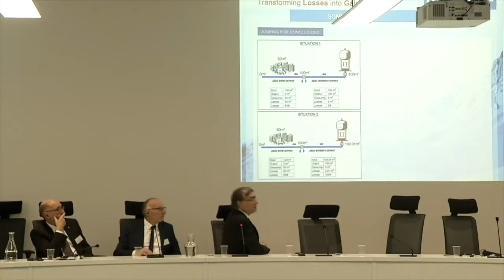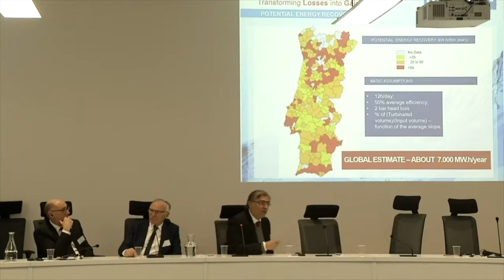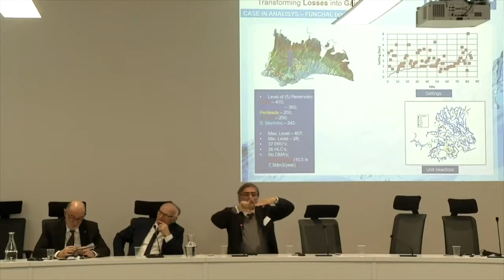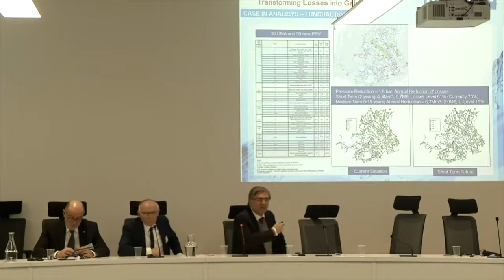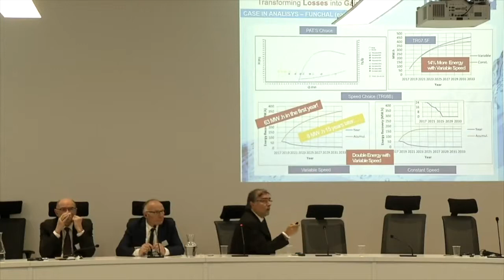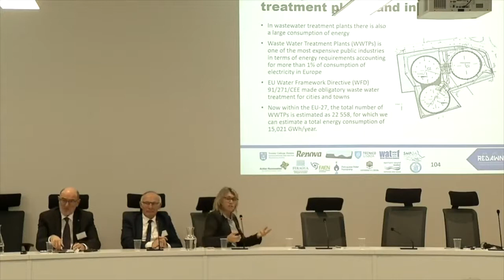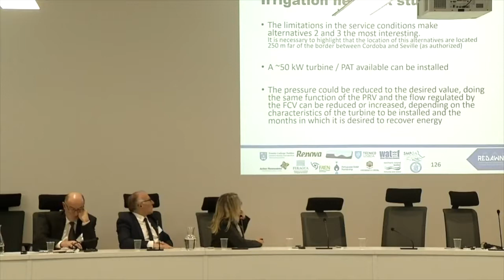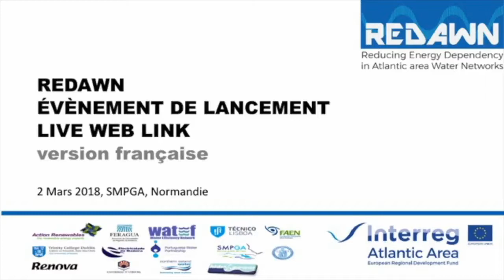REDAWN Project Launch_ Part 2_French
Cette vidéo porte sur le lancement du projet REDAWN: Réduire la dépendance énergétique de réseaux d'eau sein de la Zone Atlantique.

REDAWN vise à améliorer l'efficacité énergétique des réseaux d'eau grâce à l'installation d'une technologie innovante de micro-hydroélectricité (MHP). Cette technologie permettra de récupérer l'énergie gaspillée dans les réseaux de canalisation existants à travers l'irrigation, l'approvisionnement public en eau, l'industrie des procédés et les réseaux de traitement des eaux usées.
Ce projet de trois ans est soutenu par une aide financière des fonds ERDF du programme Interreg Zone Atlantique. Le projet se terminera au printemps 2020.